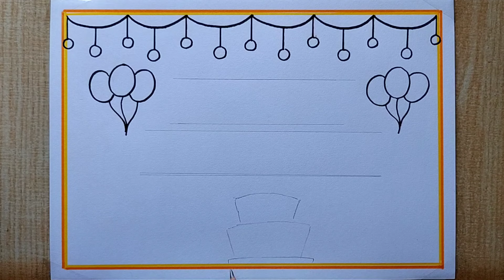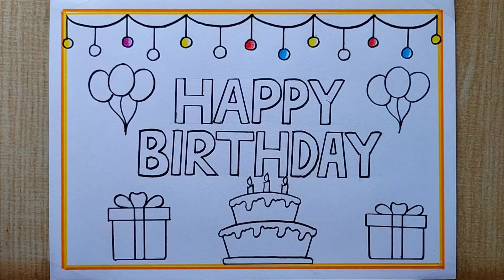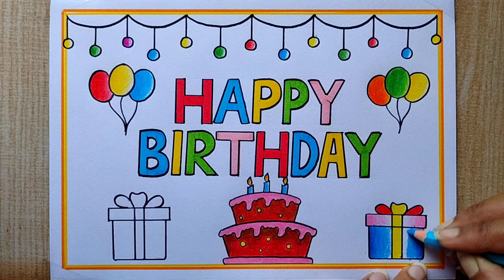Happy Birthday Card Drawing easy| Beautiful 😍 Birthday Card drawing| Birthday Special drawing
Happy Birthday Cards drawing| Birthday special drawing| Happy Birthday drawing easy
Colour: Doms colour pencil, Black Sketch , Doms Brush pen